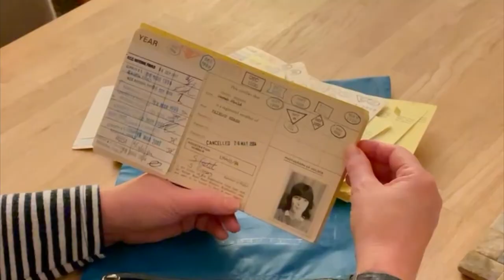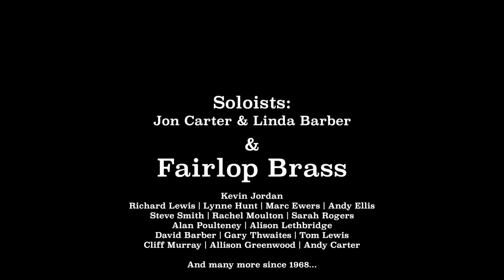The Way We Were - Fairlop Brass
Join us in a journey through our archive from 1968 to 2021.

Arranged by John Golland
Edited by Andy Carter